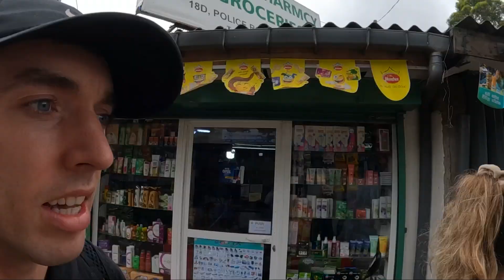Tailor Won't Take Payment During Crisis - Nanuoya Sri Lanka 🇱🇰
Today's episode was based in Nanuoya, a tiny village outside Nuwara Eliya; we figured out that this place would be better as it's found more in nature and within the tea plantations!

we really noticed that tourists weren't staying here, so we enjoyed it more, it's a little trick. stay in Nanuoya, then get the local bus into Nuwara Eliya for 40ruppes that came very frequently (maybe every 20minutes)

I decided to get my bag fixed in this episode, meeting a tailor and listening to his story during the crisis.

We always try to travel to the unknown to listen to the local's stories during the crises.

Formerly known as Ceylon and officially the Democratic Socialist Republic of Sri Lanka, Sri Lanka is an island country in South Asia. It lies in the Indian Ocean, southwest of the Bay of Bengal and southeast of the Arabian Sea; it is separated from the Indian subcontinent by the Gulf of Mannar and the Palk Strait.

As we travel the world, our main objective is to show you guys the country's authentic culture and see the unknown. We are simple people travelling on a budget with our savings to make our 💵 last as long as possible. As we grow, we shall give back to people in need.

Follow Glen and Mado on

excellent selection to choose from!